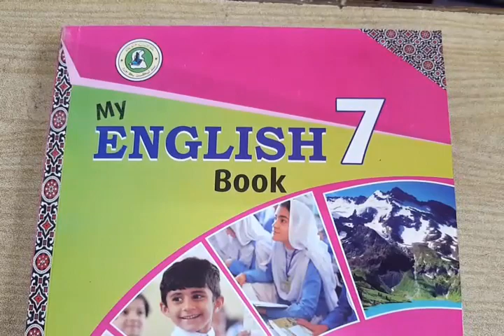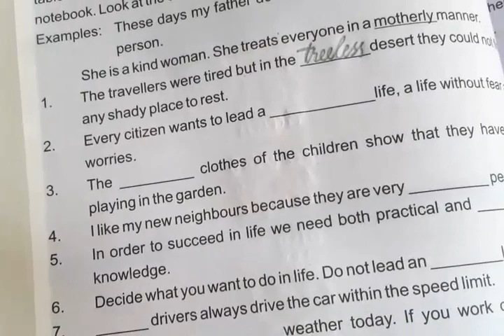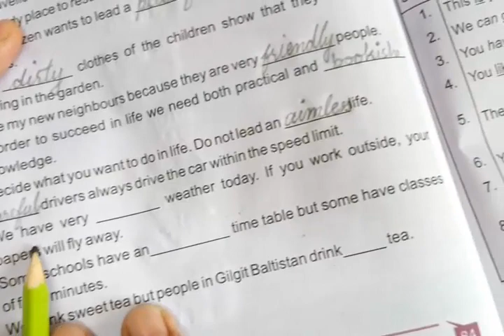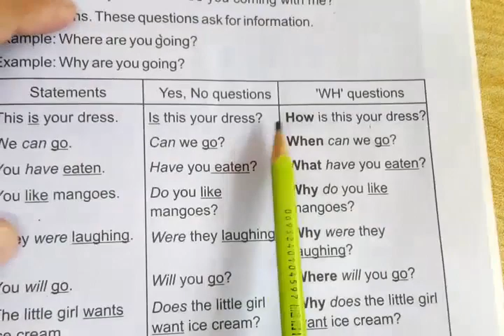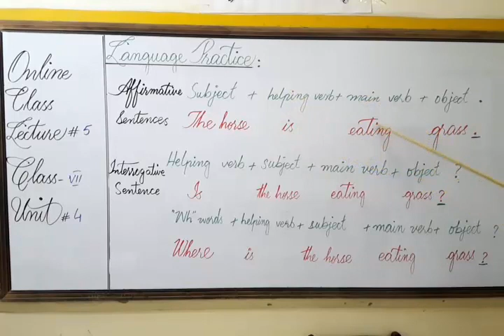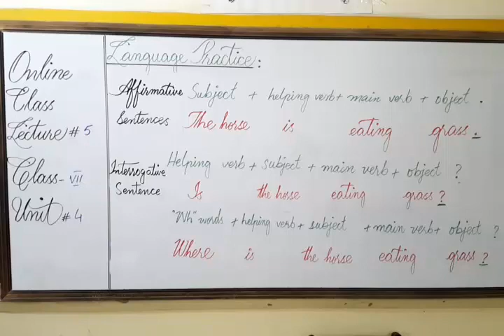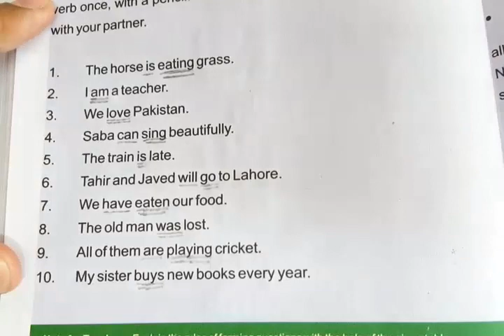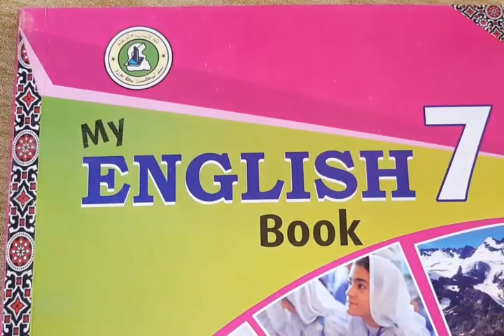VII ENGLISH (2T) LECTURE 5